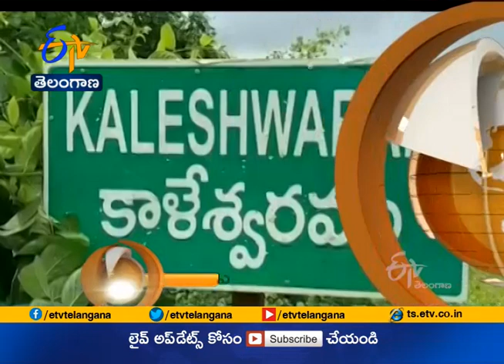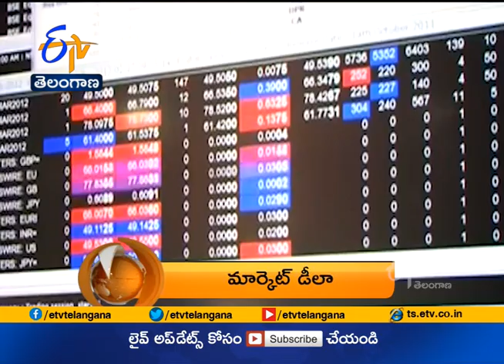1 PM | ETV 360 | News Headlines | 26th Feb'2021 | ETV Telangana